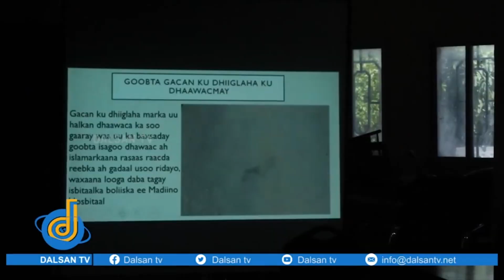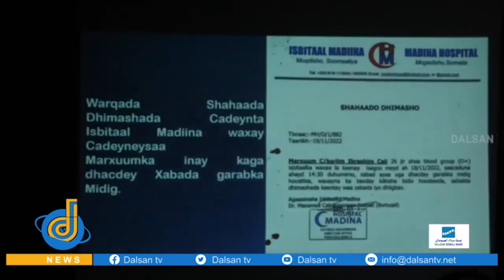Dalsan Tv English News 06-11-2023 . News from Somalia and across the world.